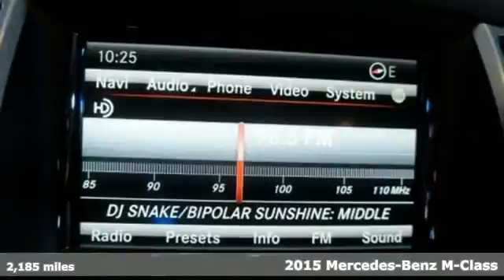Certified 2015 Mercedes-Benz M-Class Miami FL Coral Gables, FL S110 - SOLD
Year: 2015
Make: Mercedes-Benz
Model: M-Class
Trim: ML350
Engine: 6 Cyl. 3.5 L
Transmission: Automatic
Color: Silver
Interior: Gray
Mileage: 2185
Stock #: S110
VIN: 4JGDA5HB7FA453547

Address:
272 Valencia Ave